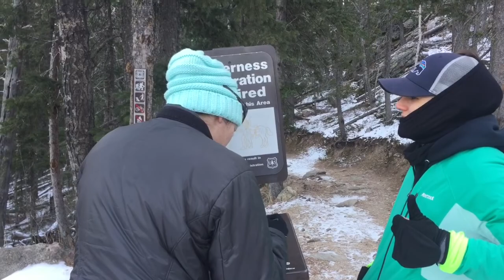52 Hikes: #47 - Black Elk Peak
Katey and I make our annual pilgrimage to the summit of Black Elk Peak in the heart of the Black Hills. We’ve done this hike at least once every year that we’ve been together.